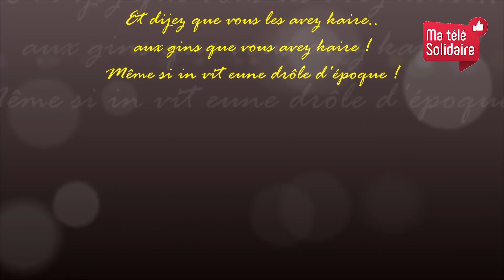GRENAY - ma télé solidaire - 7 MAI - 4 – Bertrand Cocq et Jean Marc Delattre – Les match à Biclo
Bertrand Cocq et Jean Marc Delattre – Les match à Biclo